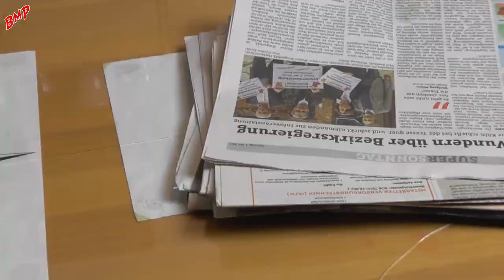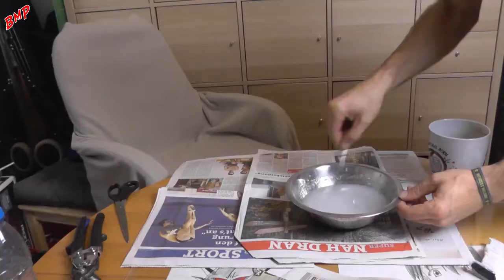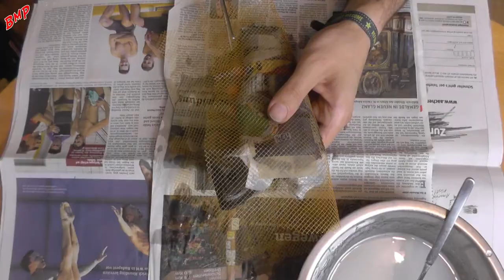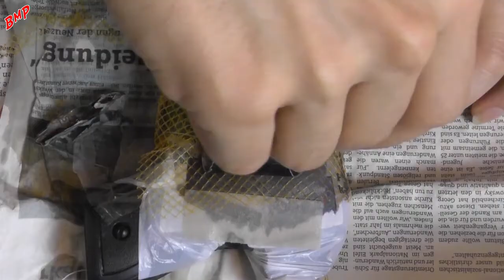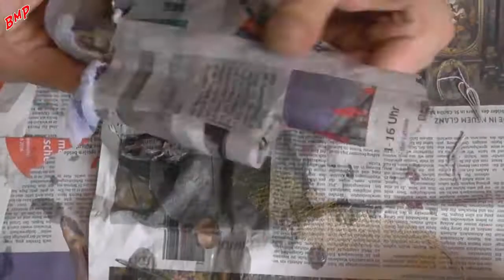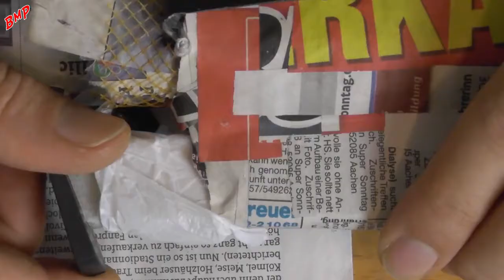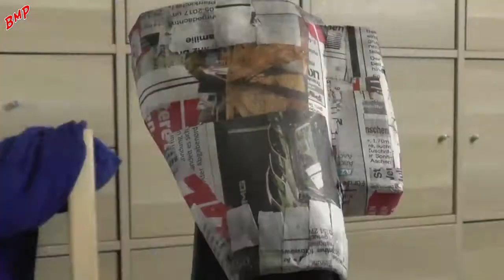Filmrequisit, Pistolenholster aus Pappmaché || Basteln mit Paco || BmP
Willkommen bei Low Budget Outdoor

Paco hatte eine großartige Idee für ein Satirevideo zum Thema Selbstverteidigung. Dafür hat er sich für 3€ eine Erbsenpistole gekauft, doch dann braucht er noch ein Holster für diese. Nach einem Kramen in alten Erinnerungen kam die Lösung recht schnell. Pappmaché! Gesagt, getan.
Das Video ist wie gewohnt mit relativ wenig Gerede und viel Musik.
Da sich die Dreharbeiten über drei Tage verteilt haben, haben sich viel Schnittgut* und viele Outtakes angesammelt, deswegen kommt das als separates Video.

viel Vergnügen...

*Schnittgut: Zu schlecht für die Folge, zu gut um nicht gezeigt zu werden.

Kartenmaterial
Openstreetmaps.org

Emojis:
Publicdomainvectors.org

Musik (Nach Auftreten)

Intro
Sáinte - The Banshee Gravel, Walks The Old Copperplate

Folge
Max McFerren - What A Baby
Quelle: YouTube Audiobibliothek

Quelle: YouTube Audiobibliothek

Kanalbeschreibung:

Ich bin Paco und streife seit vielen Jahren mit meinem Fotoapparat durch die Natur. Seit etwa fünf Jahren nenne ich es dann auch Bushcraften und habe es entsprechend erweitert.
Wenn Du Lust hast, kannst Du mich auf meinen Touren durch die Wälder Nordrhein-Westfalens, so wie den Einen, oder anderen Lost Place, begleiten.
Ich benutze auf meinen Touren kein teures Equipment, von meiner Hauptkamera mal abgesehen. Ziel des Kanals ist es, zu zeigen, dass man auch mit einem kleinen Budget raus gehen kann und es nicht unbedingt die sündhaft teure super Ausrüstung braucht um in den gemäßigten Regionen Deutschlands seine Tage und/oder Nächte im Wald zu verbringen.
Ich will den Menschen Mut machen, die sich eben nicht die teuren Ausrüstungsgegenstände leisten können, aber trotzdem gerne die Natur mehr als nur durchwandernd genießen zu können.
Natürlich muss man teilweise ein paar Abstriche machen, aber die betreffen, meiner Meinung nach, zu einem großen Teil das Gewicht der einzelnen Gegenstände.

Es gibt allerdings auch für mich zwei Ausnahmen davon, ich würde niemals einem billigen Wasserfilter vertrauen und ich weiß, dass ich für zehn Euro keinen neuen Schlafsack bekommen kann, der wirklich bis minus fünf Grad nutzbar ist.